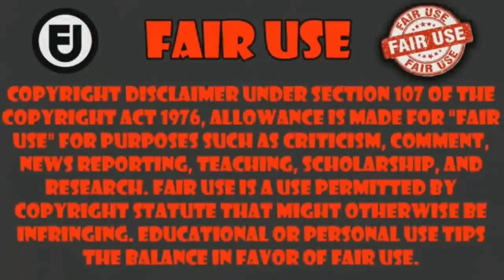cuando alya habla con la waifu de lentes XD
Anime Tokidoki Bosotto Russia-go de Dereru Tonari no Alya-san capitulo 8      ___________________________